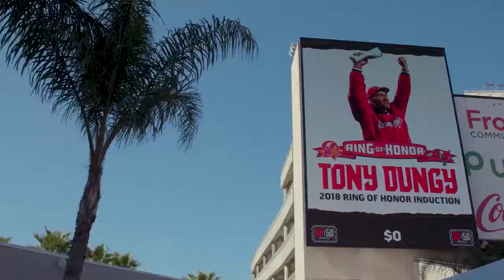MOR CHRONICLE : Tony Dungy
Hearst Television owned MOR-TV, one of America’s top independent television stations, will air its next Chronicle featuring Tony Dungy, NFL Hall of Famer and former Tampa Bay Buccaneers coach.

Chronicle: Tony Dungy airing October 30th at 8pm, will take a deep dive into Tony Dungy’s career as a player and coach, his becoming the first black head coach to win The Super Bowl, his induction into the Tampa Bay Buccaneers’ Ring of Honor and much more!

Included in this Chronicle is an exclusive one-on-one interview hosted by Tampa Bay sports journalist and host of WDAE’s Ron & JP Show, JP Peterson.

Look for Chronicle: Tony Dungy tomorrow, Tuesday, October 30th at 8pm on MOR-TV.  MOR-TV can be seen over the air at 32.1; and on cable on Spectrum 12/HD 1012; Frontier Fios 12/HD 512; and Comcast 12/HD 437.

#1 Independent Television Station
Tampa Bay’s MOR

📺 Watch MOR-TV:
Digital 32.1 • Spectrum 12 • Fios 512 • DirecTV 32.

📣 Follow MOR-TV:
Search @MORtampa